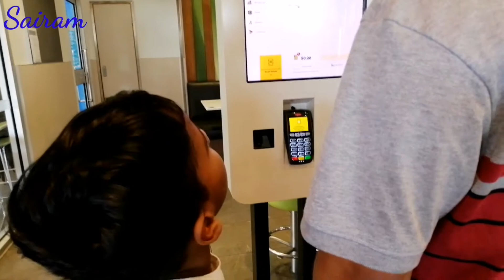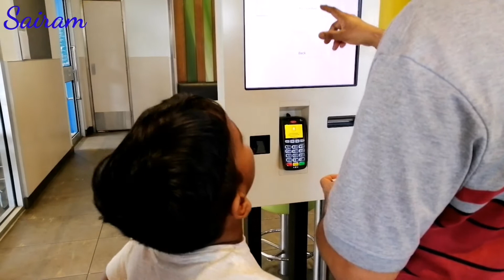Mc Donald's in Australia || Australia Burgers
This video is about Mc Donald's in Australia.
After 1 year I am eating Australia Burgers.